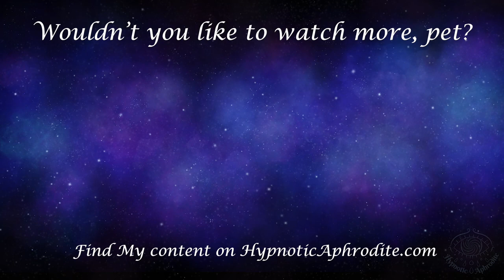You want to resist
About this file: A cheeky file of your so-called desire to resist. Does have an awakened.